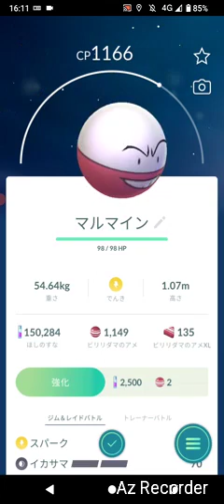ポケモンGO「ソロレイドでマルマイン（普通）をGETするまで」（1）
手持ちポケモン：ワルビアル、ローブシン、ドリュウズ
天候：曇（cloudy）
マルマインの切り札：はかいこうせん